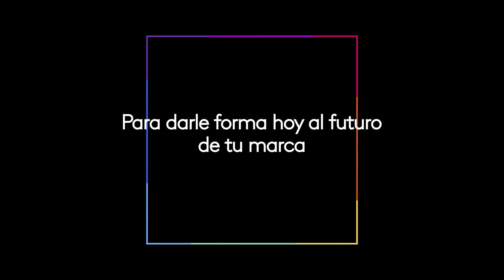Mind to sales simulator: optimiza el posicionamiento de tu marca con el simulador de Kantar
Optimiza el posicionamiento de tu marca con el simulador de Kantar, que integra datos de equity y ventas, evaluando el impacto en diferentes escenarios.